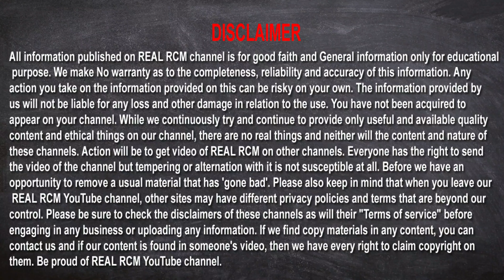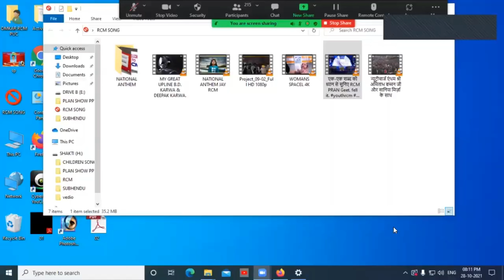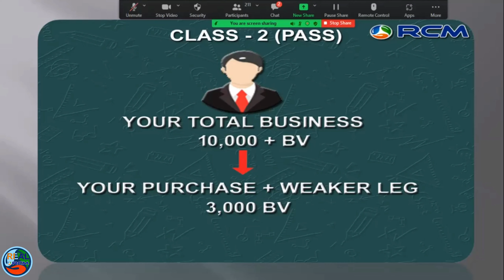Celebration Program 1Pass & 2Pass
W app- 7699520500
আরসিএম মার্কেটিং প্ল্যান 2021
 আরসিএম বিজনেস প্ল্যান:-
 আরসিএম একটি নেটওয়ার্কিং মার্কেটিং ব্যবসা।  ব্যবসায়িক পরিকল্পনা এতটাই মহান যে আপনি এটি গ্রহণ না করে থাকতে পারবেন না।  আজ এই কোম্পানির জনপ্রিয়তা দিন দিন বৃদ্ধি পাচ্ছে।  অনেকে এই কোম্পানিকে ফিউচার মেকারও বলছেন।

 RCM ব্যবসা একটি MLM ব্যবসা।  এটি এমন একটি প্ল্যাটফর্ম যেখানে আপনি আপনার সমস্ত স্বপ্ন পূরণ করতে পারেন এবং তাও খুব অল্প সময়ের মধ্যে, এটিতে যোগ দিয়ে একটু কঠোর পরিশ্রমের প্রয়োজন।

 আরসিএম হল ভারতের বৃহত্তম ডাইরেক্ট সেলিং কোম্পানি যার 10 মিলিয়নেরও বেশি ডাইরেক্ট সেলিং পার্টনার রয়েছে।  RCM- এর সুস্পষ্ট দৃষ্টি এবং ক্ষমতার সাথে একটি প্রমাণিত পরিকল্পনা রয়েছে, যা স্বাধীন সরাসরি বিক্রেতাদের অবশিষ্ট আয় উপার্জন করতে সক্ষম করে, যা আর্থিক নিরাপত্তার দিকে পরিচালিত করতে পারে।
RCM ব্যবসায়িক পরিকল্পনা সম্পর্কে তথ্য -
 1. প্রতি মাসে নিজের ক্রয়ে আয়।
 2. এর পণ্যগুলি স্বাস্থ্যকর যাতে আপনার স্বাস্থ্য ভাল থাকে।
 3. এর পণ্য বাজারের চেয়ে কম দামে পাওয়া যায়।
 4. বার্ষিক ফাংশন বিশেষ অফার
 দেশের উন্নয়নে অংশগ্রহণ
 পেশা হিসেবে আয় করার সহজ উপায়
 5. পার্থক্য বোনাস
 6. নেতৃত্ব বোনাস
 7. রয়্যালটি বোনাস
 8. প্রযুক্তিগত বোনাস
 আরসিএম ব্যবসার হাইলাইটস
 RCM বিজনেস সম্পর্কে সবচেয়ে ভালো জিনিস হল এর পণ্যগুলি যেমন সস্তা তেমনি সেরাও।  আরসিএম পণ্যের মান চমৎকার।  এই ব্যবসাটি করার জন্য, আপনাকে কেবল একবার এটি বুঝতে হবে, এটির RCM ব্যবসায়িক পরিকল্পনাটি বোঝাও খুব সহজ।  RCM ব্যবসা ভারতের সমস্ত রাজ্যে বিস্তৃত এবং এর পরিবেশক নেটওয়ার্ক খুবই সক্রিয়।
RCM ব্যবসা সম্পর্কিত কিছু বিশেষ তথ্য-
 RCM ব্যবসা 2000 সালে টেক্সটাইল ব্যবসার সাথে শুরু হয়েছিল।
 2006 সালে, এই সংস্থাটি ইলেকট্রনিক মাধ্যমে ব্যবসাও শুরু করে।
 এটি একটি ভারতীয় কোম্পানি যা MLM এর ক্ষেত্রে কাজ করে।
 এতে দিন দিন পরিবেশকদের সংখ্যা বাড়ছে।
 এর পণ্যগুলি চমৎকার মানের।
 প্রতিটি পণ্যে 10 থেকে 20 শতাংশ সঞ্চয়
 আরসিএম পণ্য কেনার ক্ষেত্রে সরকারি বিল পাওয়া যাবে।
 আরসিএম পণ্য পছন্দ না হলে 30 দিনের মধ্যে পণ্য ফেরত দেওয়ার সুবিধা
 আরসিএম মূলধন বিনিয়োগ না করে কোটি কোটি আয় করার উপায় দেয়।
 আরসিএম পণ্য কেনার ক্ষেত্রে, আপনি পারফরম্যান্স বোনাস পাবেন 10% থেকে 32% এবং রয়্যালটি বোনাস 3% থেকে 8%।  প্রযুক্তিগত বোনাস হিসাবে 1% থেকে 5% পর্যন্ত RCM এবং আপনাকে দেয় যাতে আপনি সর্বাধিক আয় পেতে পারেন।
 কিভাবে RCM এ যোগদান করবেন?
 আরসিএম নেটওয়ার্কে যোগ দিতে, আপনাকে কোম্পানির কাছ থেকে মাত্র 2000 টাকার পণ্য কিনতে হবে।  এটি করার মাধ্যমে আপনার যোগদান আরসিএম -এ হবে।
 আরসিএম -এ যোগদানের পর আপনাকে কোম্পানি থেকে একটি নম্বর দেওয়া হবে।  আপনার পুরো ব্যবসা শুধুমাত্র এই নম্বর থেকে কাজ করবে।

FROM REAL RCM